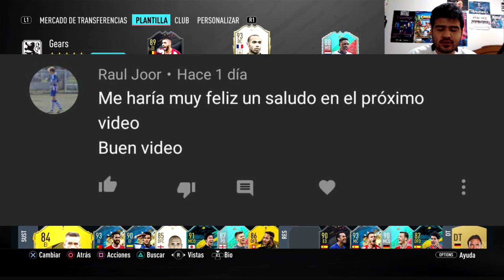LUKA MODRIC PREMIUM FLASHBACK 96 SBC REVIEW FIFA 20 / VALE LA PENA?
LUKA MODRIC FLASHBACK 96 SBC REVIEW FIFA 20 / VALE LA PENA?

MODRIC 96 REVIEW FIFA 20
MODRIC REVIEW
LUKA MODRIC FLASHBACK PREMIUM 96 REVIEW
MODRIC FLASHBACK PREMIUM 96 FIFA 20
MODRIC 96 FLASHBACK REVIEW FIFA 20
VALE LA PENA CYPRIEN FLASHBACK 96 FIFA 20
MODRIC 96 FLASHBACK SBC FIFA 20
MODRIC FLASHBACK REVIEW FIFA 20
MODRIC 96 FIFA 20
MODRIC MADRID FIFA 20
MODRIC 96 20 SBC
MODRIC SBC REVIEW
MODRIC 96 FIFA 20 REVIEW
MODRIC FLASHBACK REVIEW
MODRIC FLASHBACK FIFA 20 REVIEW
MODRIC MADRID REVIEW
MODRIC 96